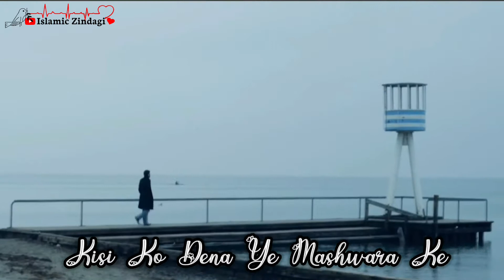Kamal Ye Hai WhatsApp Status 2 With Lyrics 🥀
and Also
@ Peace Studio 🎙

Voice : Atiq Ur Rehman
Mastering: RWDS
Production: Studio 5🎙
& Peace Studio 🎙

PLEASE READ

Note :- Full credits to owner All images, pictures, Music, Show in video belongs to the respected owners

or leave us a personal message
here and we will remove your material right away. PLEASE do not opt for a youtube strike.

May Allah (SWT) accept our efforts.
Aameen

Join Our WhatsApp Group to Get All Our Videos on WhatsApp Link Given Below

Whatsapp Status For You ❤️
 Our Channel